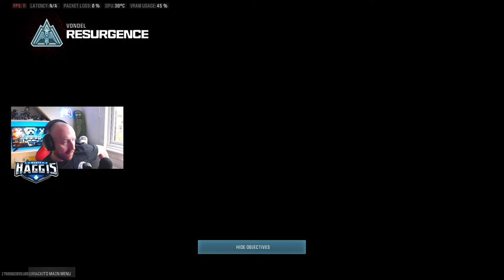🔴LIVE! - WARZONE TIME ITS BEEN A WHILE & A LITTLE BIT OF CLIMBING!!! LETS GET SOME DUBZ?!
LETS GET GRINDING!!!